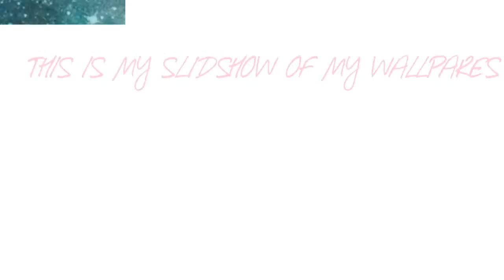My own slidshowvhope you like it